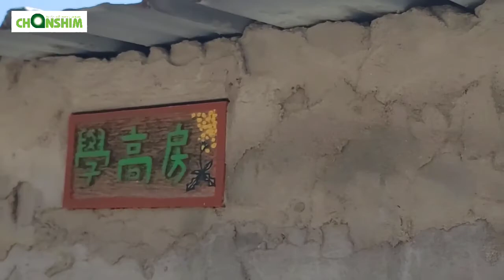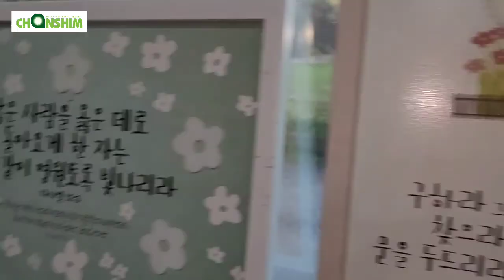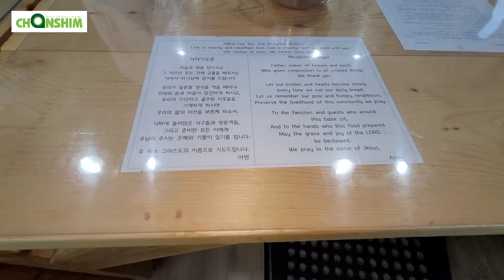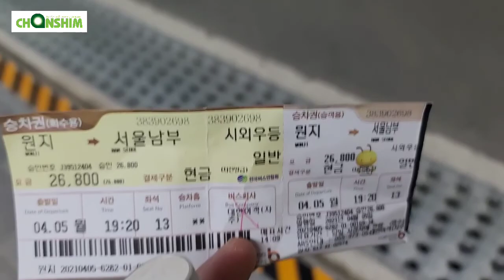[민들레 공동체 마을] 30년전에 1채의 작은 집으로 시작한곳이 한 마을이 되었네요^^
[민들레 공동체 마을] 30년전에 작은 집으로 시작한곳이 한 마을이 되었네요^^